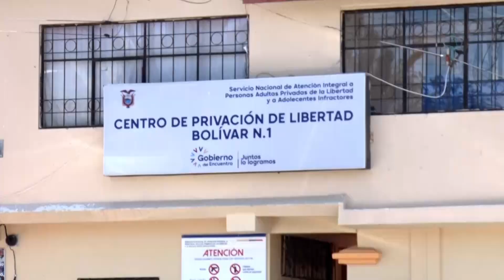Juramento a la Bandera de los PPL en Guaranda.